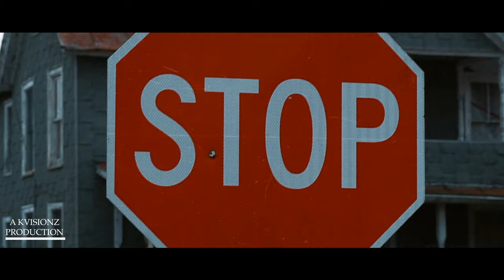Traftdingo - Glock Talk (Official Music Video)